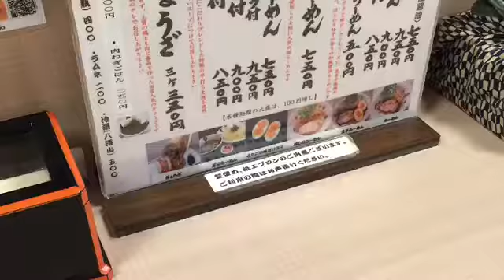番外編ラーメン与ろゐ屋at浅草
今日は、浅草にあるラーメン屋さんに来ました。建物の外観は、和風にできています。さらにラーメンまで和風とは。味が楽しみです。

さて、早速ラーメンを頼みます。和風餃子もあるようですが、今日はやめときます。

味は。。。確かに和風です。そんなに脂っこくなくあっさりした味付けです。お年寄りにも好かれそうな味です。

和風ラーメンと言えば、茨城の古河にある、きさく、というラーメン屋さんが和風ラーメンを売りにしていますが、そことは違った味付けです。ここの和風ラーメンは、味付けがあっさりで、きさくにあるような甘さがなかった気がします。

それでも、やっぱり美味かった。また来たい味です。